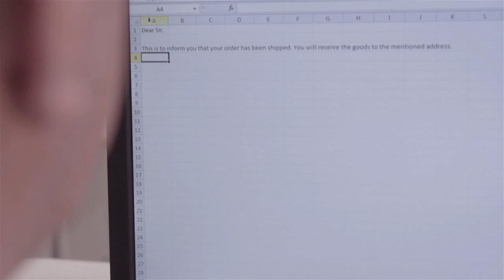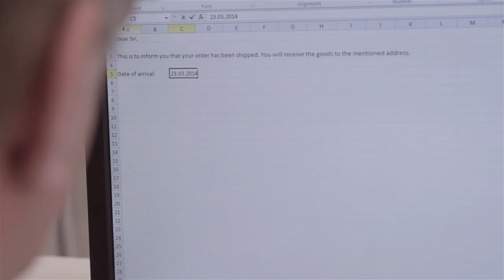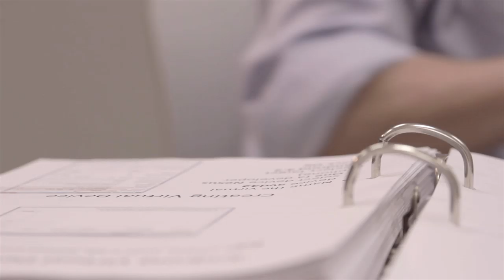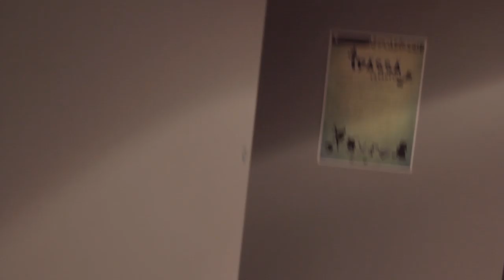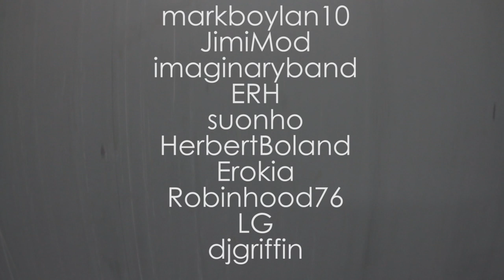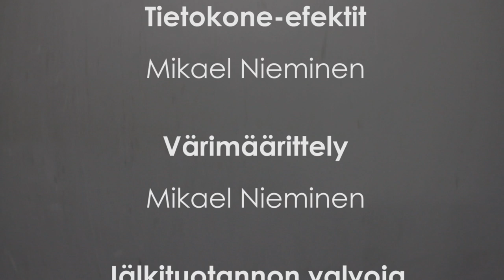Yhteisö - Finfinitum lyhytelokuva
Lyhytelokuva toimistotyöntekijä Korhosen läpikäymästä tunnemyrskystä. Aiheinaan yhteisöön kuuluminen, työpaikkakiusaaminen, loppuunpalaminen.

Pääosassa: Mika Koponen
Käsikirjoitus ja ohjaus: Lasse Viirto & Mikael Nieminen
Kuvaus: Mikael Nieminen & Prasad Koribilli
Leikkaus: Mikael Nieminen

Finfinitum Videotuotanto 2014

Also activate captions for character designation and end credits.